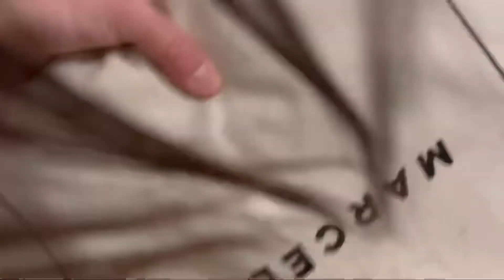Workshop with Evy Poumpouras, Walking Home from Trader Joe’s, Trying on Clothes 📚🍉💃🏻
Day 5 of 30 straight days of vlogging ✊🏼